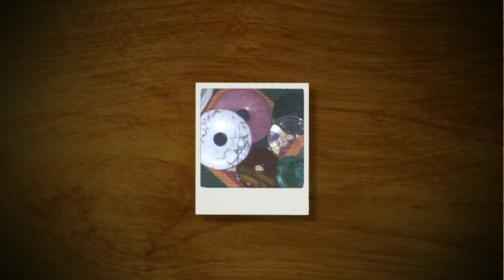Sharon Ramel - Munay Ki Initiation Course, learn the Munay Ki today!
Shamanic Rites: The Munay Ki Initiation Course, learn the Munay Ki today!

The Nine Rites of the Munay-Ki are transmissions and attunements kept alive and handed down by lineage keepers of the wisdom traditions of shamanic cultures worldwide. The external form varies from culture to culture but the essence of the transmission is universal. What is handed down are transmissions of energetic seeds that when nurtured, quicken the path to spiritual development and enlightenment. They quicken our journey towards who and what we are becoming as a species. The seeds of these rites can grow within anyone. This is our human birthright and path. The Rites are The Healers Rite, The Bands of Power, The Harmony Rite, The Seers Rite, The Daykeepers Rite, The Wisdomkeepers Rite, The Earthkeepers Rite, The Starkeepers Rite and the Creators Rite.